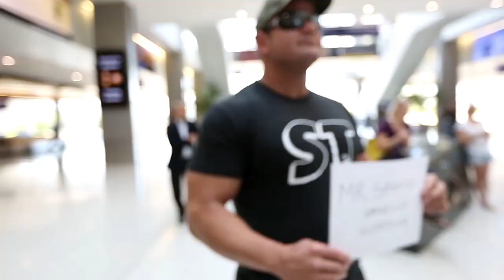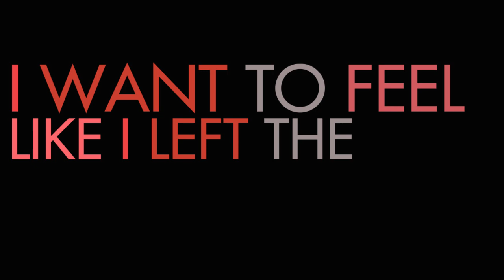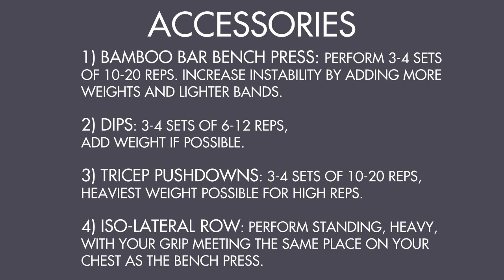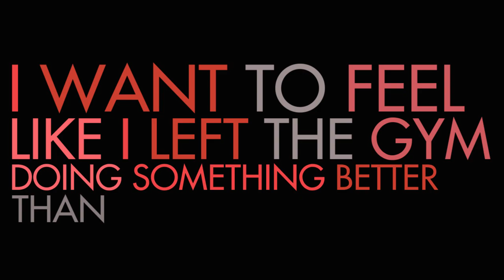Eric Spoto Benches with Mark Bell and Silent Mike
All-time raw bench press world record holder Eric Spoto takes Mark Bell and Silent Mike through a big bench workout. He shows them his favorite accessory exercises and drops lots of knowledge on the bench press.

[instagram] @marksmellybell

[twitter] @marksmellybell